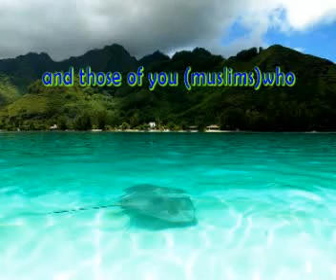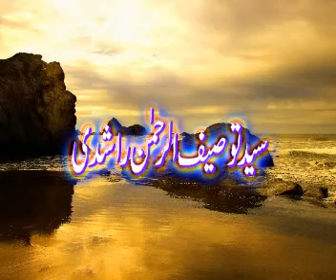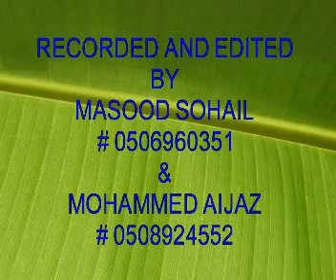Huqooq ul ebaad By Shk. Tauseef ur rehman-1/6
A Lecture by Sheikh Tauseef ur Rehman on topic "Huqooq ul ebaad".A beautiful Lecture Insha allah will guide to Tawheed.